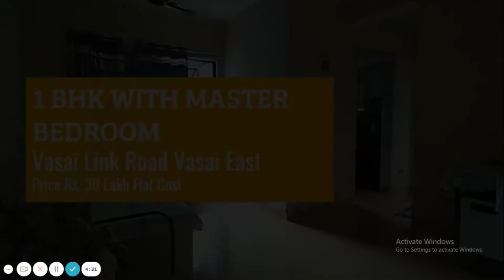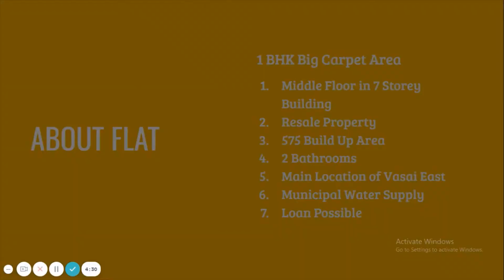1 BHK with master Bedroom Flat for sale in Vasai East for Visit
1 BHK Flat with Master Bedroom
Location Vasai Nalasopara Link Road Vasai East
Middle Floor in 7 Storey Society
Flat are 575 Build Up
Price 30 Lakh Flat Cost